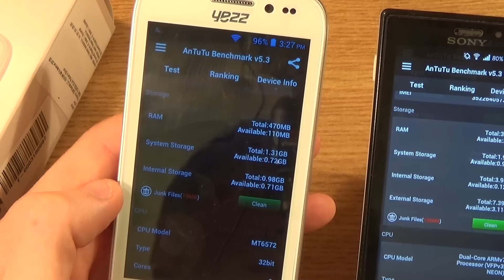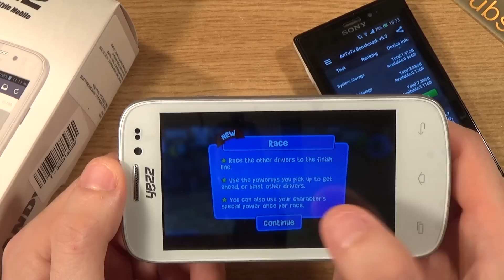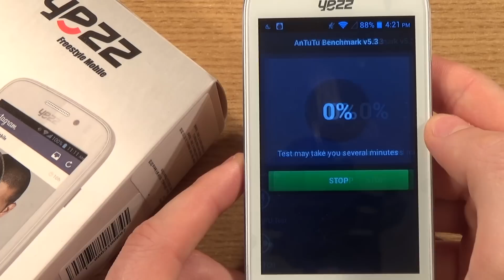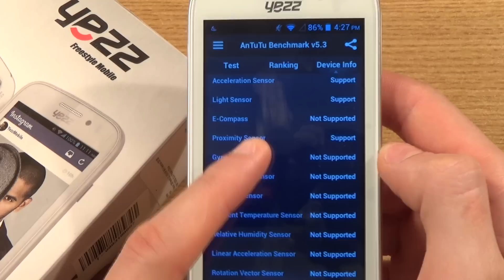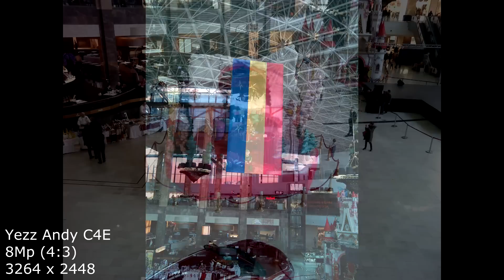Gadget Review - Yezz Andy C4E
Astazi facem un scurt review pentru telefonul Yezz Andy C4E, un telefon foarte accesibil cu aspiratii de competitor cu piata low cost. Avand in vedere ca Yezz comercializeaza o varietate de modele bazate pe sistemul de operare Android, o parte din proprietatile prezentate in acest video le veti regasi si pe urmatoarele telefoane:
    Andy C5QL
    Andy 5T
    Andy C5VP
    Andy A3.5E
    Andy 4EI
    Andy 4.5M
    Andy C5V
    Andy 5.5EI
    Andy 5EI
    Andy 4E
    Andy 6Q
    Andy A5QP
    Andy AZ4.5
    Andy A6M
    Andy A4M
    Andy A5
    Andy A4.5
    Andy A4
    Andy 3G 3.5
    Andy 3G 4.0
    Andy 3G 2.8
Puteti achizitiona acest telefon si alte modele ale producatorului de aici: